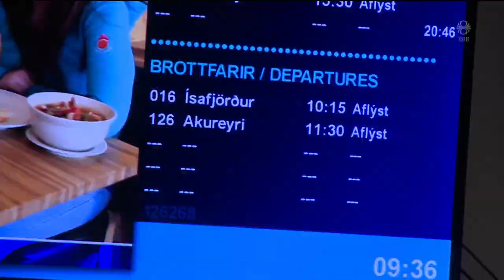Fréttir - 24. des 2018